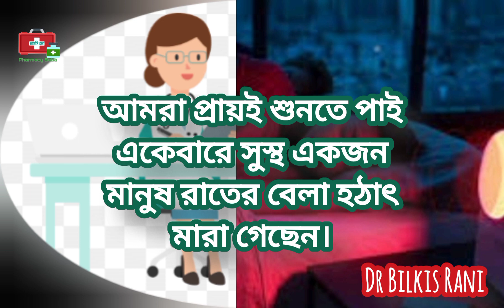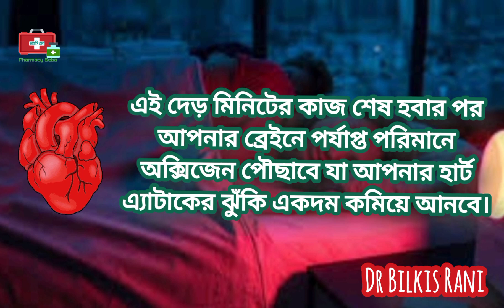হঠাৎ রাতে ঘুম ভাঙলে যা করণীয় | How To Treat Sleep Disorder | Dr Bilkis Rani | Pharmacy Seba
আমরা প্রায়ই শুনতে পাই একেবারে সুস্থ একজন মানুষ রাতের বেলা হঠাৎ মারা গেছেন। এটার একটা কারন হচ্ছে রাতে বাথরুমে যাবার জন্য ঘুম ভেঙ্গে গেলে আমরা তাড়াহুড়ো করে হঠাৎ উঠে দাঁড়িয়ে পড়ি, যা ব্রেইনে রক্তের প্রবাহ হঠাত কমিয়ে দেয়। এটা আপনার ইসিজি প্যাটার্নও বদলে দেয়।

হুট্ করে ঘুম থেকে উঠেই দাঁড়িয়ে পড়ার দরুন আপনার ব্রেইনে সঠিক ভাবে অক্সিজেন পৌছাতে পারেনা, যার ফলে হতে পারে হার্ট এ্যাটাকের মত ঘটনাও।